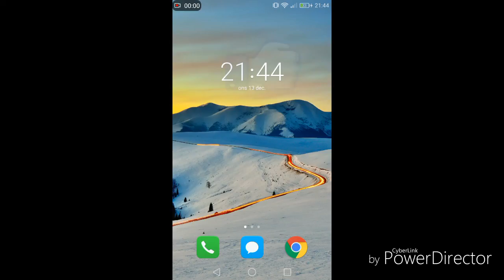How to downloads the free lucky patcher